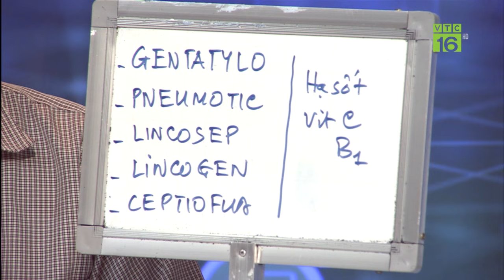Khẩn cấp dập dịch viêm da nổi cục trên trâu, bò | VTC16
VTC16 | Tại Quảng Ngãi, dịch viêm da nổi cục trên trâu bò lây lan khiến nhiều con trâu bò bị tiêu hủy. Ngành chức năng đang khẩn trương dùng nhiều biện pháp dập dịch viêm da nổi cục trên trâu bò.